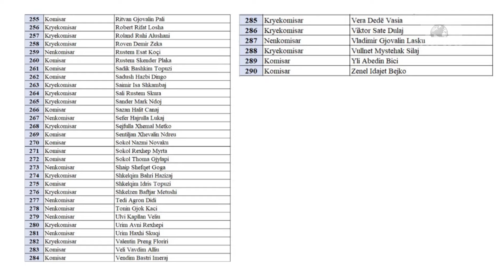Top News/ Aplikojnë 290 kandidatë / Lista me emrat e shefave të komisariatit, edhe gra në garë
….kjo është lista e publikuar nga Policia e Shtetit me emrat e kandidatëve që kanë shprehur interes për pozicionin “Shef Komisariati”.
Në listë janë plot 290 emra që kanë aplikuar për këtë pozicion, të përfshira edhe gra. Në garën për këtë pozicion kanë aplikuar edhe të gjithë shefat aktualë të komisariateve, të cilët kanë hedhur kandidaturën për ta mbajtur postin.
Kandidatët do të zgjidhen nga Komisioni i Vlerësimit të Aplikimeve, duke iu nënshtruar një provimi. Kandidatët duhet të plotësojnë disa kritere të caktuara, duke përfshirë të mos kenë shkelje të rënda disiplinore dhe të mos kenë konflikt interesi.
Sipas njoftimit zyrtar, Komisioni i Vlerësimit do të kryejë vlerësimin paraprak të aplikimeve, me qëllim verifikimin e plotësimit të kushteve ligjore nga kandidatët të cilët kanë shprehur interes për pozicionin “Shef Komisariati”.